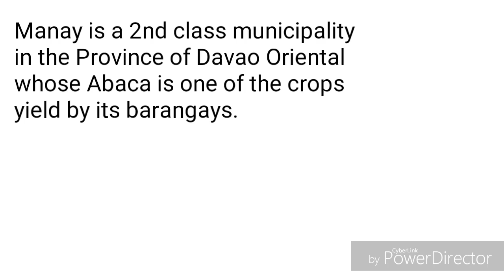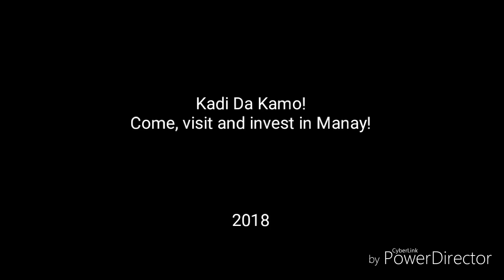ABACA: AN AGRICULTURAL WONDER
Investment priority area of the Municipality of Manay!